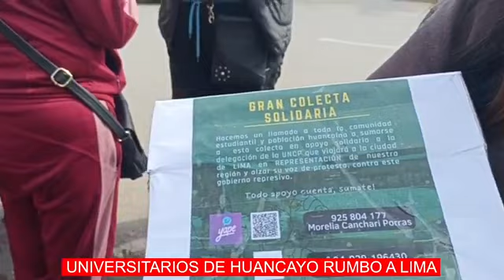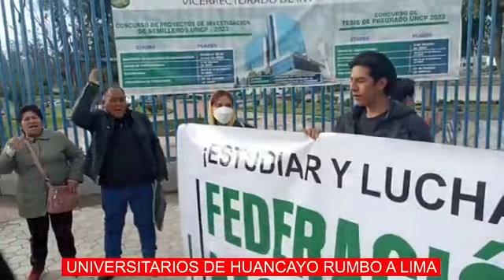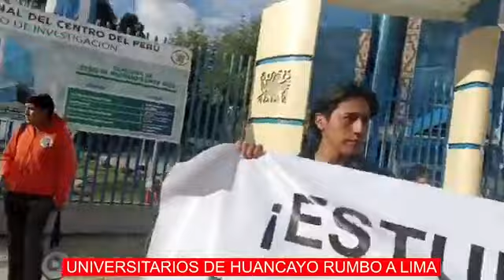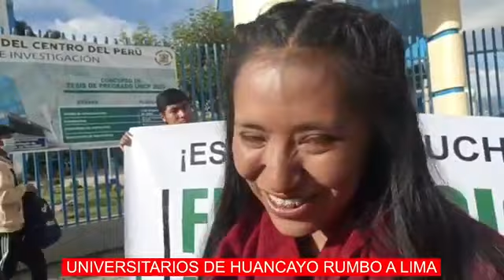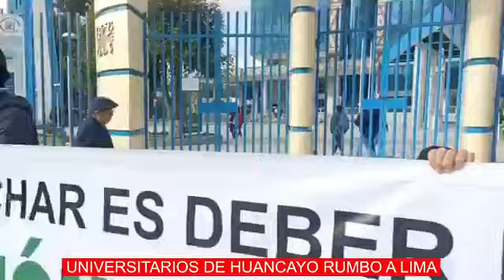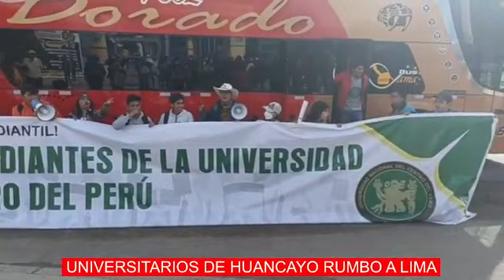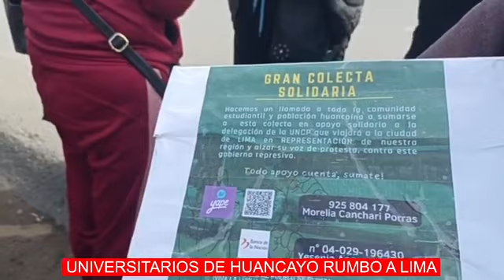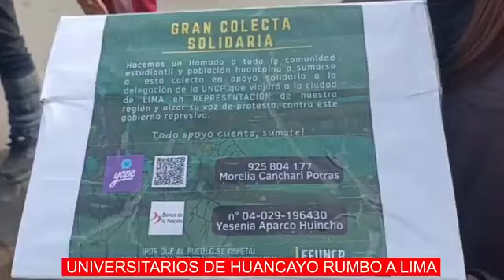REGION JUNIN / HUANCAYO : MUY TEMPRANO, JOVENES UNIVERSITARIOS ENRUMBAN A LA CAPITAL DE LA REPUBLICA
Cortesía: Contacto Directo Noticias